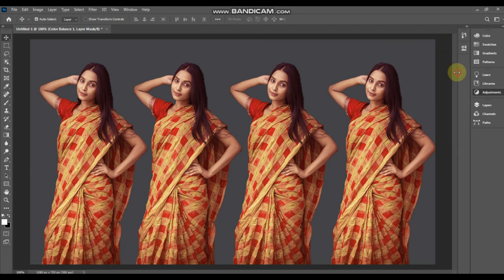Indian Girl Image BG Transformation Effect Apply In Adobe Photoshop Cc 2020 || Photoshop Videos